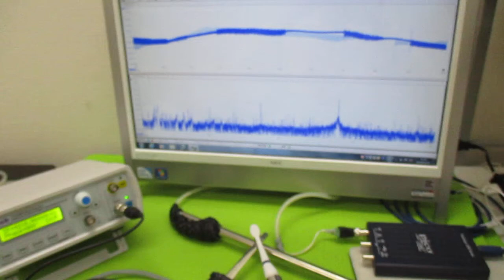超音波制御技術 ultrasonic-labo